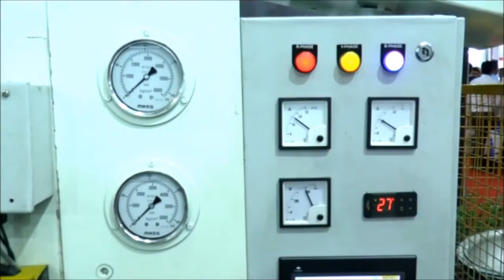Flowmech make Two Station Hydraulic Deep Draw Press with Die Cushion 200 Ton Capacity